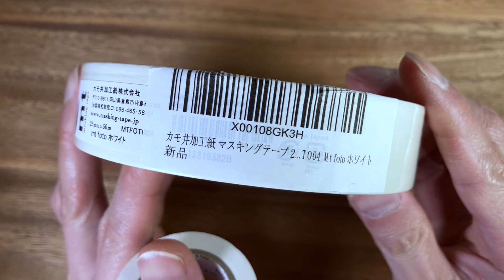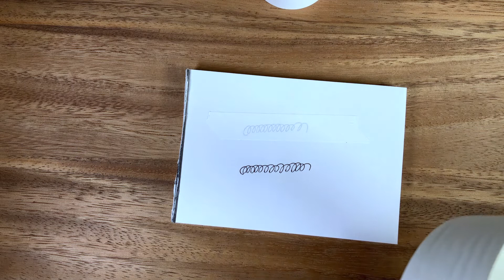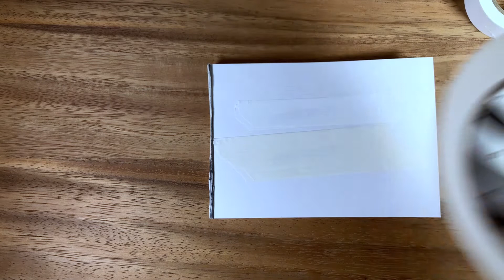なぜかシワシワ プロ写真家向けのマスキングテープを開封レビュー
▼カモ井加工紙 マスキングテープ 25MM幅

▼カモ井加工紙 マスキングテープ mt マットホワイト